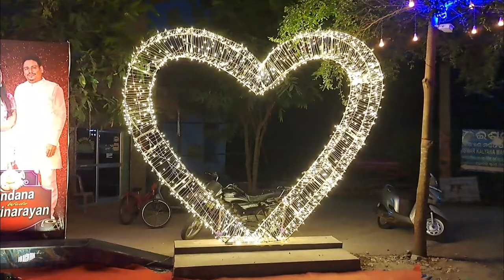Iswar kalyan Mandap Nayagarh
Each wedding is special in its own way.

Have a fresh approach when it comes to planning a wedding.

Plan your wedding without taking any stress.

Always be happy while planning the wedding.

Wedding planning is all about making the wedding of dreams come true.

Every wedding is an affair to remember forever.

A wedding may end but the memories are going to last forever.

Not everyone can plan a perfect wedding.

A well planned wedding is what everyone needs.

Plan the wedding right and you will always be happy.

Let your wedding be an event that always makes everyone happy.

Weddings make histories.